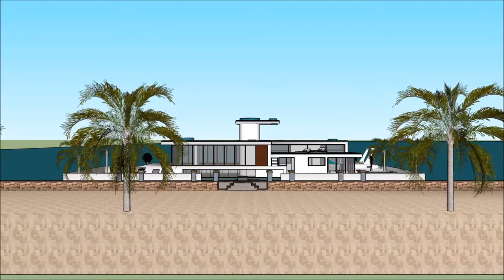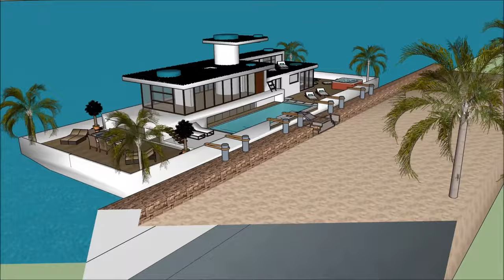Sustainable Houseboat 船屋 in Beijing Tianjin Sanya Qingdao Xiamen Dalian CHINA stunning Houseboat 船屋s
The Sustainable Houseboat 船屋 in Beijing Tianjin Sanya Qingdao Xiamen Dalian CHINA stunning Houseboat 船屋s is made to sustain quality of life:

The Sustainable Houseboat 船屋 in Beijing Tianjin Sanya Qingdao Xiamen Dalian CHINA stunning Houseboat 船屋s includes an Extravagant Barge Design ready for the extravagant user to rent the barge Houseboat

The Sustainable Houseboat 船屋 in Beijing Tianjin Sanya Qingdao Xiamen Dalian CHINA stunning Houseboat 船屋s has three level plans with basement underneath it, which consist all the facilities needed for the renter. The Houseboat Barge has a unique modern contemporary design with unique architectural features. It has its own lounge area with gorgeous view of the bay.